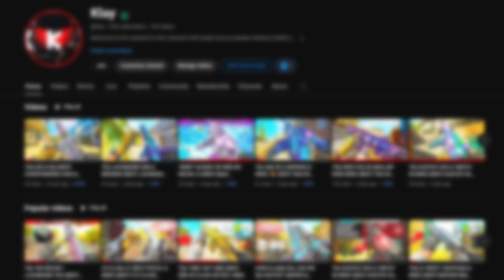*BUFFED* STRIKER Class Setup in MW3 is INSANE! (BEST STRIKER BUILD / LOADOUT)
Welcome to the channel! On this channel it will mainly focus on Modern Warfare iii / MW3 class setups / high kill games and more!

2nd channel- @MoreKlay

3rd channel - @klayx2

4th channel - @CompetitiveKlay